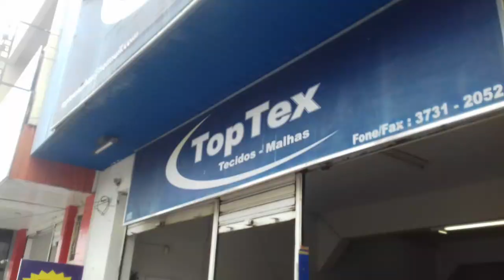Preços de retalhos e tecidos em Santa Cruz do Capibaribe.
No vídeo vamos mostrar os diferentes tecidos e retalhos utilizados para confeccionar muitas vezes os vestuário que vocês estão usando agora.